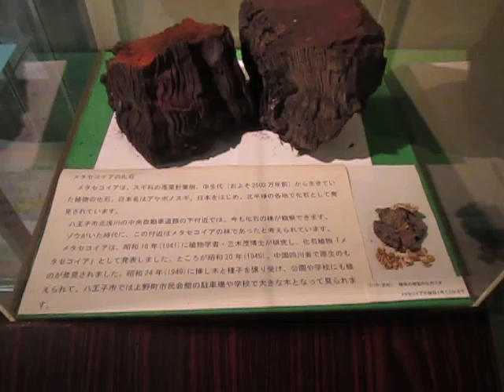散歩 八王子 コニカミノルタ サイエンスドーム